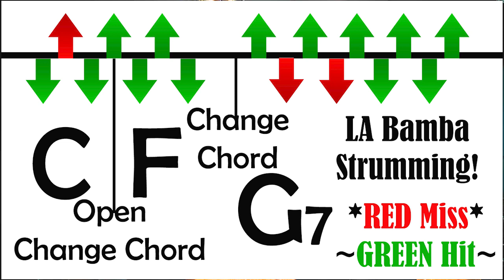LA BAMBA: The BEST Strumming to Sing along! ~{Have FUN!}~